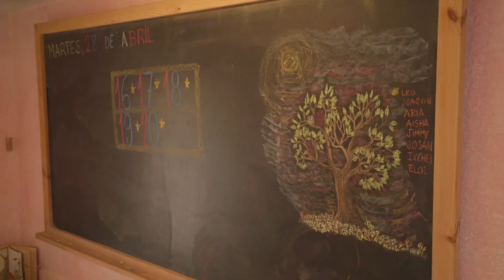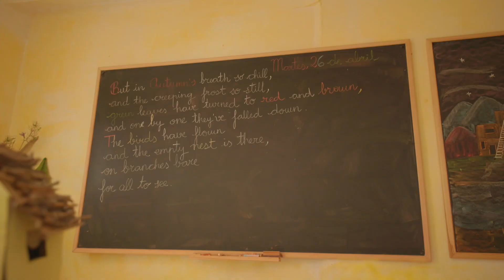Rocio, maestra de primaria en Waldorf El Montgó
Rocío nos cuenta cómo transcurre un día en esta escuela, donde el día comienza con una clase principal, la cual va cambiando cada 3 semanas. Estos periodos, así es como lo llaman en Waldorf El Montgó, tienen una duración aproximada de 2 horas.